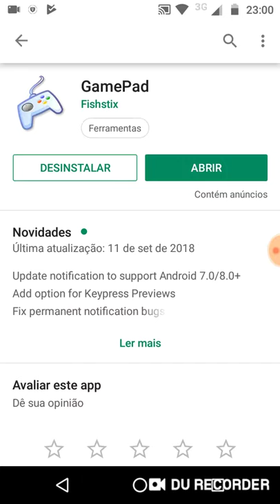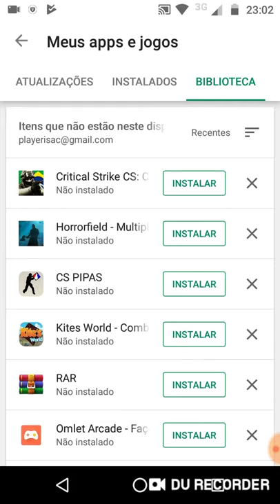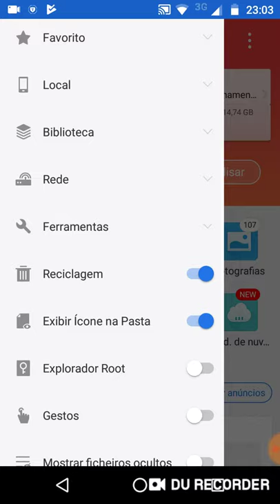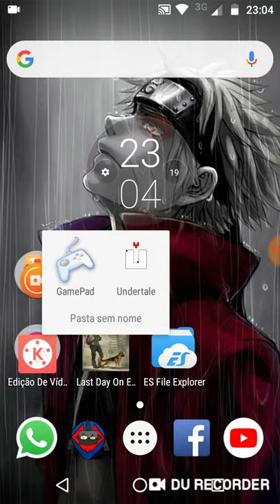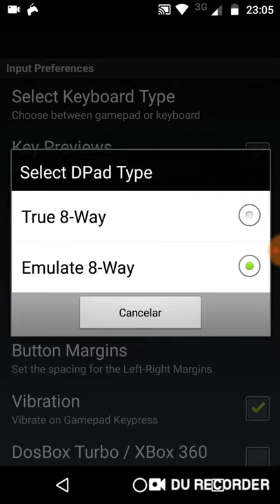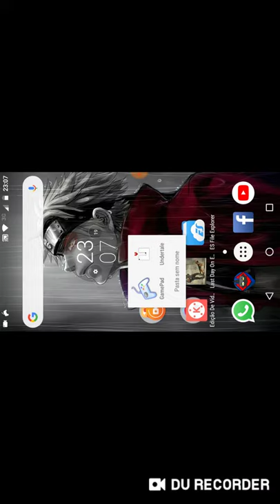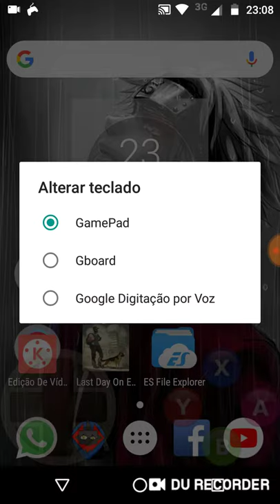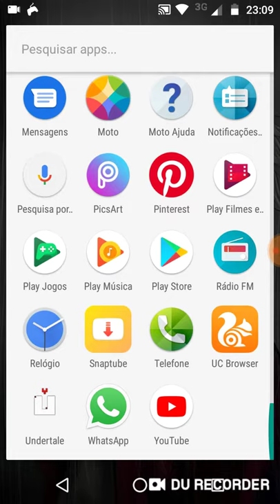⏺️ENSINANDO COMO BAIXAR E JOGAR UNDERTALE NO ANDROID ⏺️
Voz: XP-PLAYER ( Isac)

Logo, logo, irei fazer um vídeo sobre undertale!

ATÉ O PRÓXIMO VIDEO FLW!♥️👑

DOWNLOAD UNDERTALE- Via Mediafire

DOWNLOAD GAMEPAD- Via Play Store

DOWNLOAD ES EXPLORADOR DE ARQUIVOS- Via Play Store

DOWNLOAD RAR- Via Play Store

_____ _____ LIKE! _____ _________ _____INSCREVA-SE ______))(+))+))((